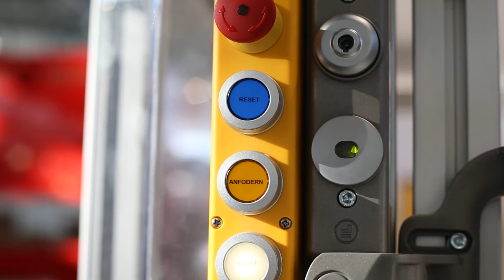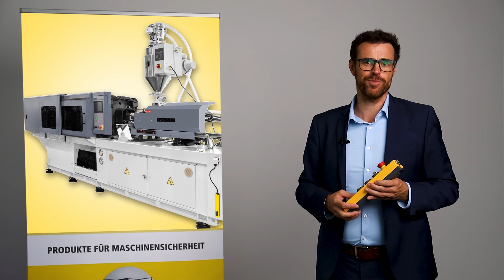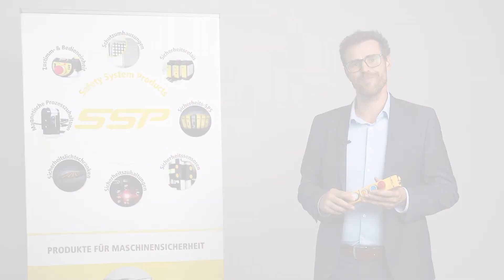Safety Simplifier for injection molding machines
Safety Simplifier, the decentralized safety controller with wireless communication.

There are special Euromap interfaces between the injection molding system and the safety technology, but everything is simple!?
Not necessarily, because if you want to integrate a lot of doors or add subsequent access points to the system, you run out of connection options.

🎬 In our video, you will learn how we implement a Euromap 67, Euromap 73 and Euromap 78 application with our Safety Simplifier safety controller and enable simple integration and expandability of the safety technology.

0:00 Introduction
0:16 Basic interfaces on injection molding machines
0:30 Euromap 67
0:38 Euromap 73 & Euromap 78
0:52 Problem definition: Integration of multiple doors in one safety system
1:00 Solution with the Safety Simplifier
1:09 Presentation of Safety Simplifier
1:58 Implementation of Euromap 73 with Safety Simplifier
2:14 Implementation of Euromap 78 with Safety Simplifier
2:22 Communication injection molding machine - door - safety controller
2:50 Standardized modules for easy integration of safety technology